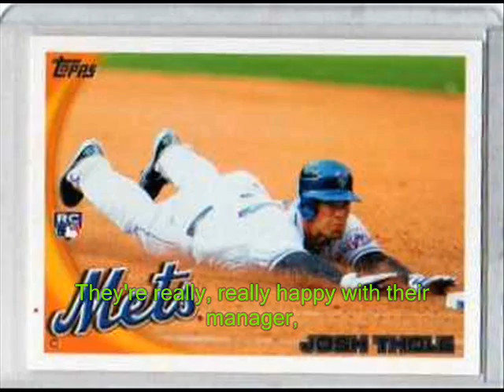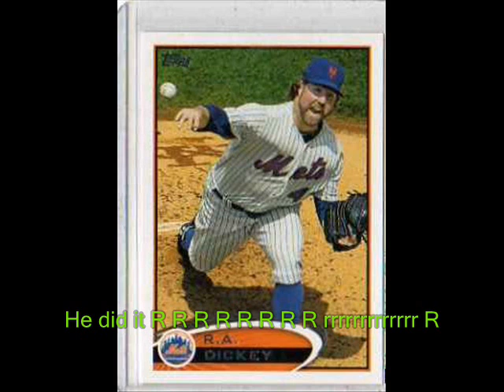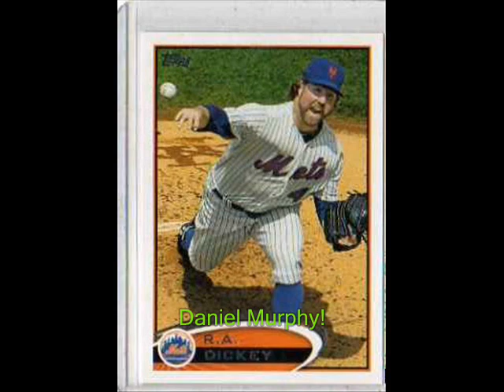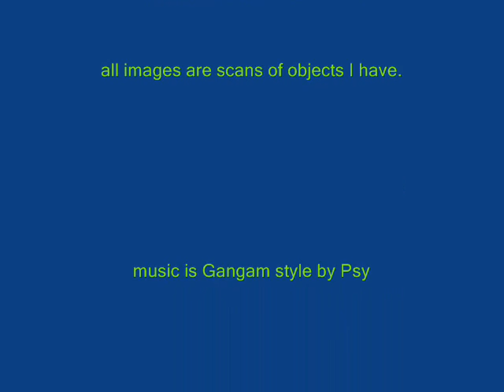Gangnam Style parody: R.A. Dickey Style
A parody of Psy: Gangnam style.